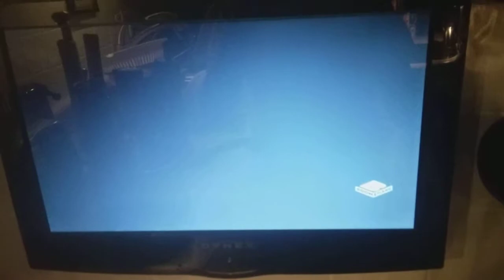Calypso cat intro ??????? on boomerang